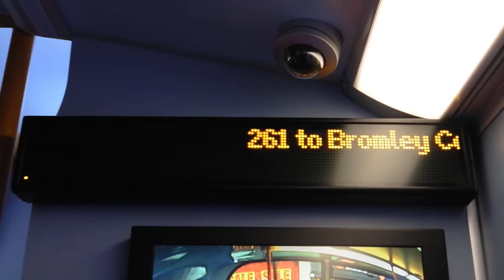261 to Bromley Common, Crown Lane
Route 261: Lewisham Station  - Princess Royal Hospital
(Short Journey)